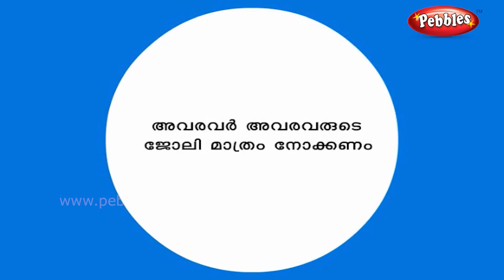Dog & Donkey ( Malyalam Stories ) | Jungle Stories for Kids